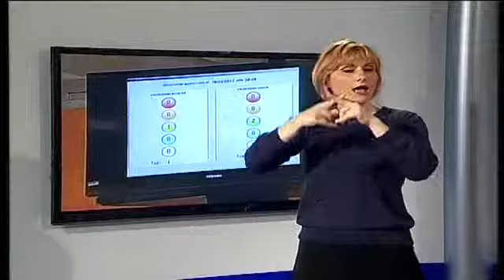Tg Noi Lis - 19/05/14